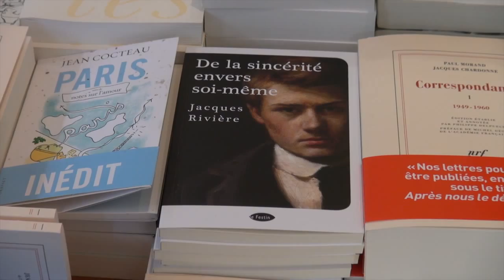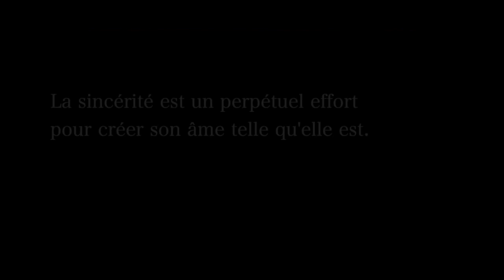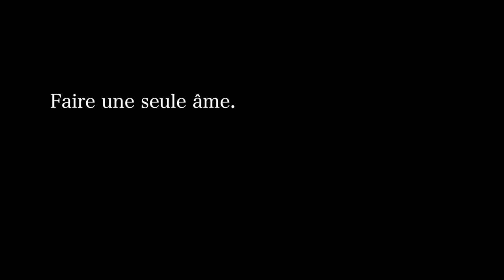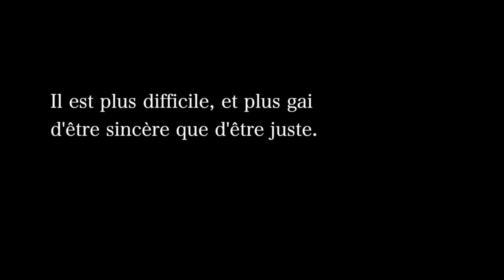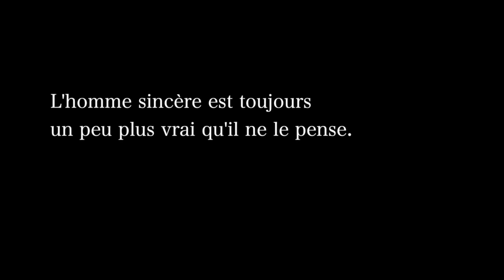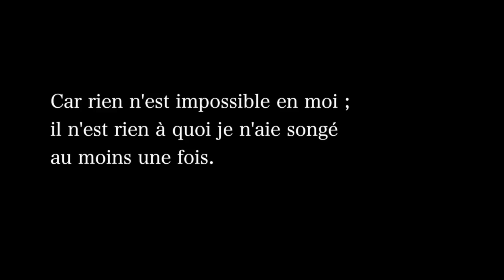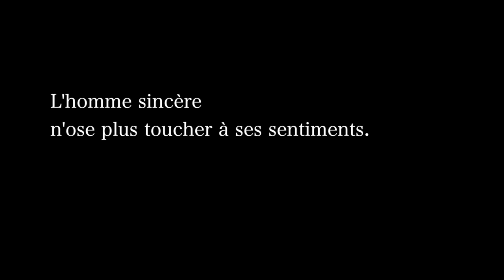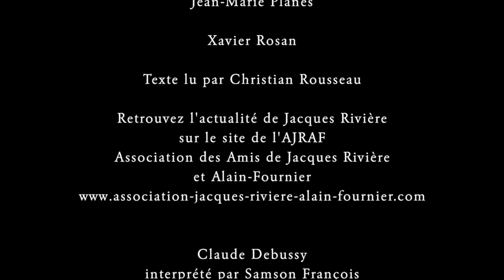Jacques Rivière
En 1912, le jeune Jacques Rivière, qui a quitté Bordeaux, est secrétaire de la Nouvelle Revue Française. Il rédige en vue de le publier dans la revue un court texte intitulé "De la sincérité envers soi-même" où il témoigne autant de son style intelligent que d'une inquiète avancée de sa réflexion personnelle.
A travers des extraits de ce texte méconnu et avec des interventions d'Agathe Corre-Rivière, sa petite-fille, Jean-Marie Planes, critique littéraire et Eric des Garets, préfacier de la réédition de ce texte aux éditions du Festin, accompagnées d'images d'archives rares et de vues des lieux bordelais de l'auteur, ce documentaire nous fait visiter quelques aspects de l'oeuvre d'un grand écrivain du début du XX° siècle né à Bordeaux en 1886.
Notes de Musique Claude Debussy - Interprété par Samson François. ® 1962.